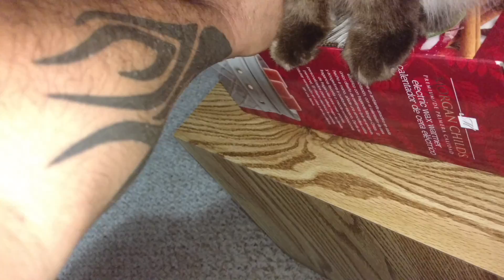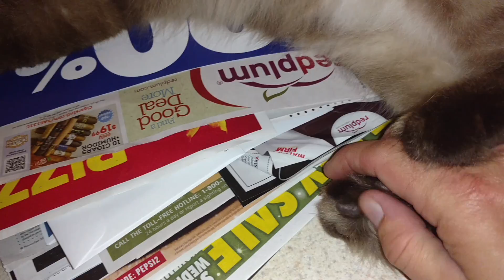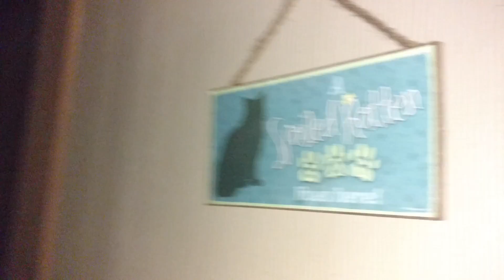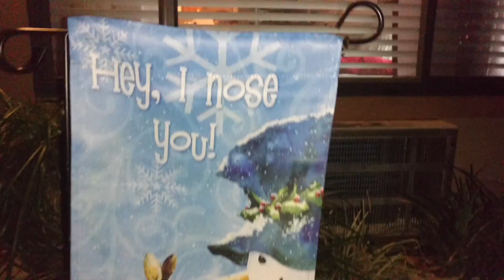Fireball and Smokes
Just a typical night, drinking some fireball and playing with my cat, my daughter, Smoke.